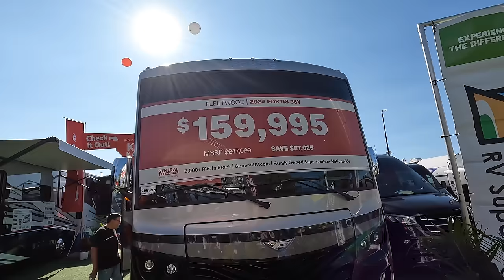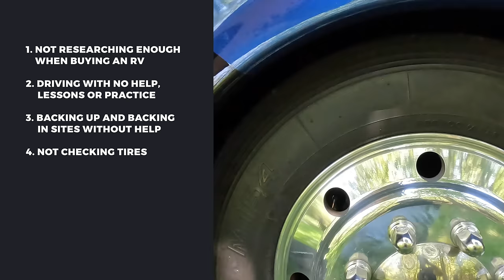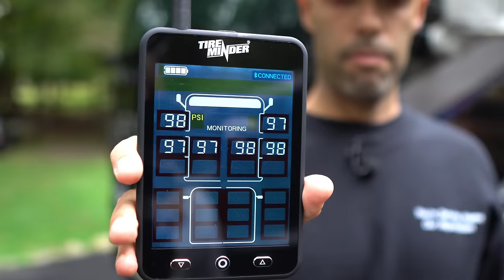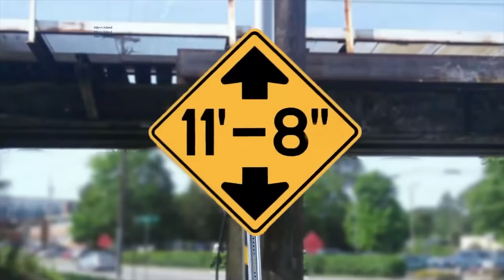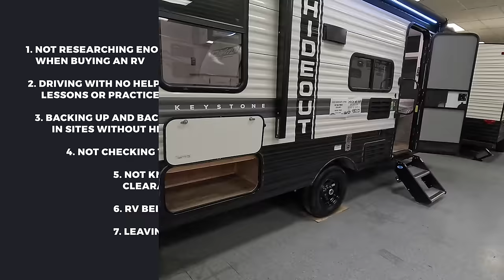WE WISH SOMEONE TOLD US THIS BEFORE WE STARTED RVING -- LESSONS LEARNED!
All RV owners should beware and watch this video.  In this video we are going to talk about common and costly mistakes RVers make.  We will tell you what these mistakes are and how you can avoid making these costly mistakes!